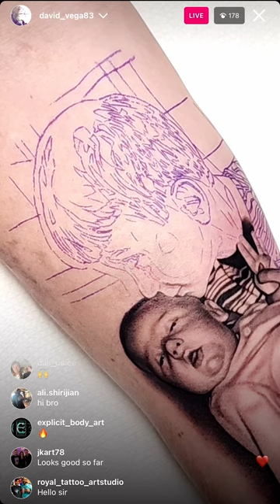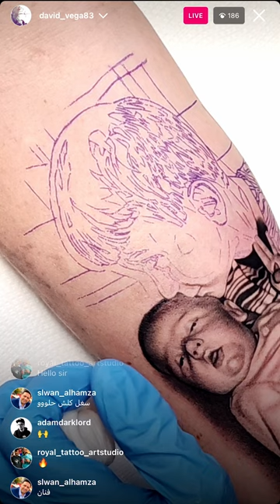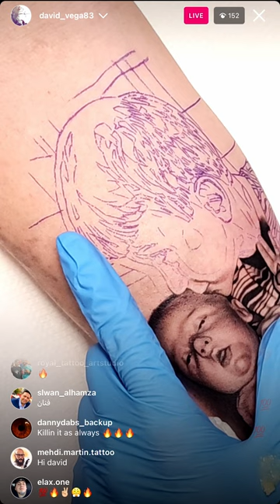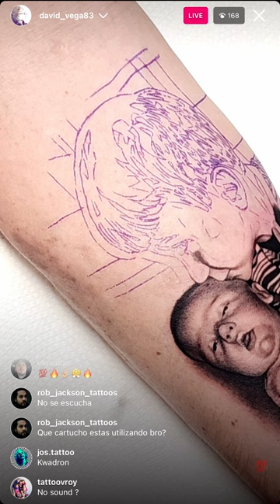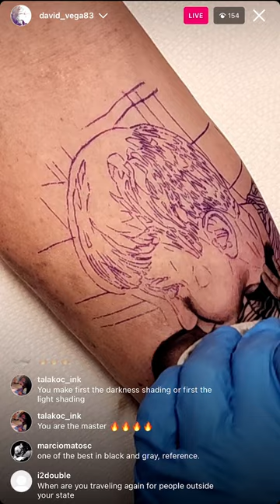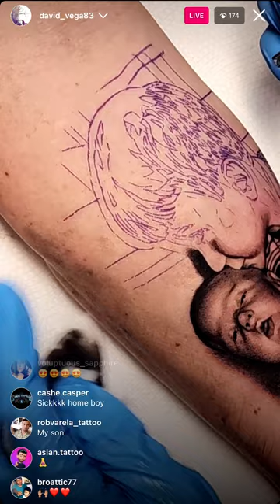David Vega Baby Portrait